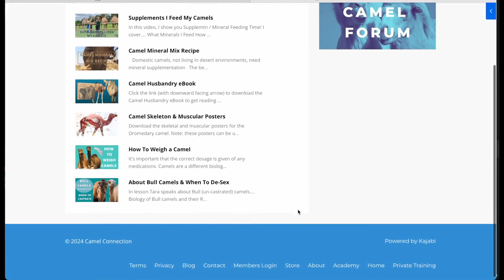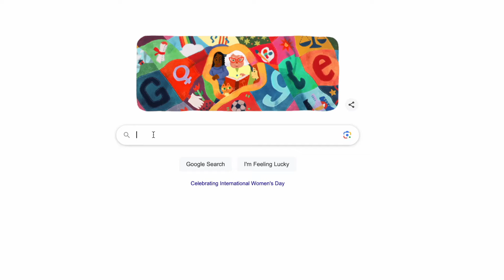What to Feed Camels - What Should Camels Eat?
What to feed camels and what SHOULD a camel eat? Camel’s will eat many different things, even things that aren’t good for them, but that doesn’t warrant correct feeding.

A big myth that people (particularly in Australia) have about camels that they will eat crappy hays and feeds and often stockfeed places will try to sell these to new camel owners, only for the owner to have sick camels either soon after feeding or months after (remember camels are survival animals, they WILL hide their symptoms).

Watch video to hear what a domestic camel should eat and 3 camel feeding rules to follow.

Tara Lea is a camel behaviourist, wellness & energy expert and author she is here to act as your camel guide!

Tara is the FOUNDER of The CAMEL CHANNEL ACADEMY Tribe (aka membership) helping people get a deeper understanding of camel behaviour, energy & wellness by creating the space for a deeper understanding of *Self* in order to support peaceful connections with these amazing animals so you can achieve your wildest camel dreams & goals!